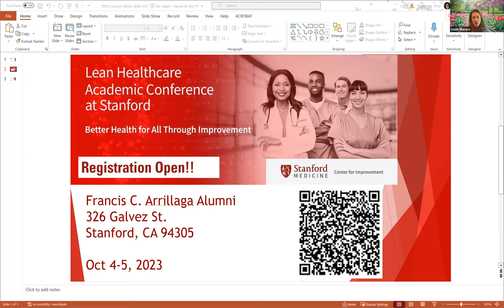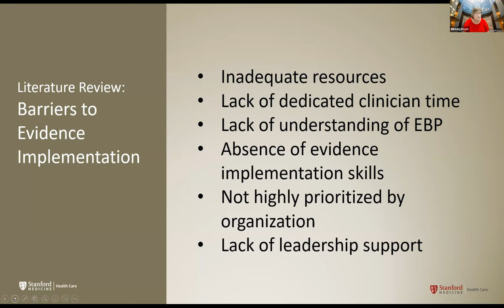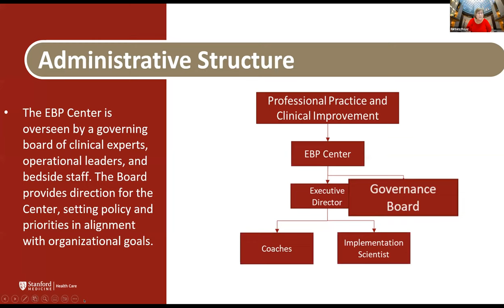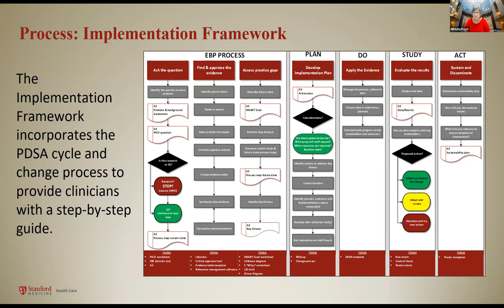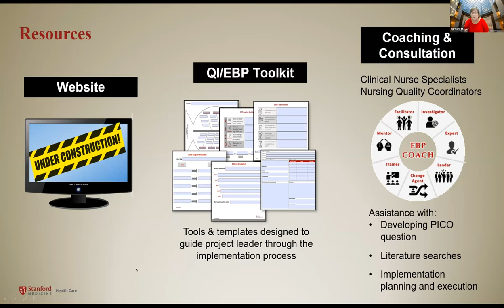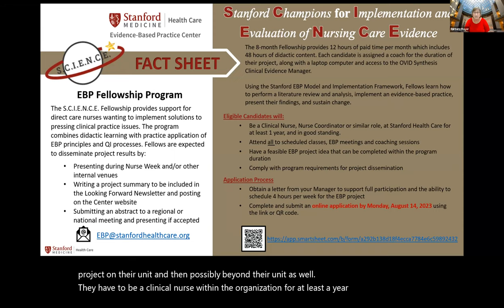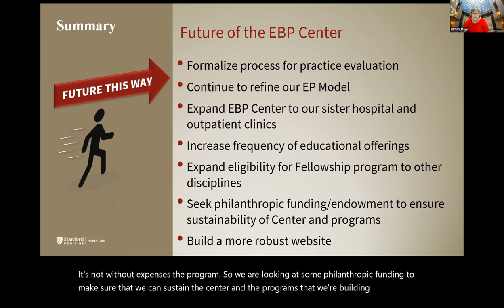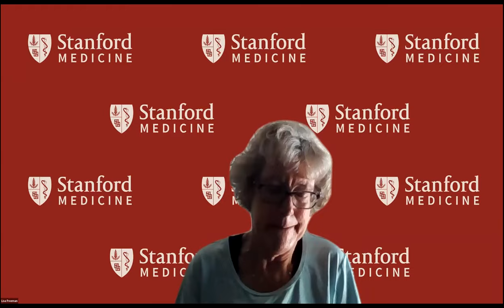SMCI Lecture Series August 8 2023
The Evidence-Based Practice Center - Improving QI Capability

Dr. Barbara Mayer is the Executive Director of Professional Practice and Clinical Improvement for Stanford Health Care. A graduate of the University of San Diego with a PhD in Nursing, she has dedicated more than 20 years to ensuring the delivery of quality nursing care. In her current role, Dr. Mayer founded the Evidence-Based Practice Center, for which she serves as Director. The Evidence-Based Practice Center provides consultation, education, and tools designed to ensure safe, quality nursing practice that aligns with the best available evidence. Dr. Mayer is also a Clinical Assistant Professor in the School of Medicine, working closely with the Resident Safety Council and Unit-Based Medical Directors identifying opportunities for improvement. In addition to her roles with Stanford Health Care, Dr. Mayer has presented at national and international conferences on the topics of quality improvement and evidence-based care.